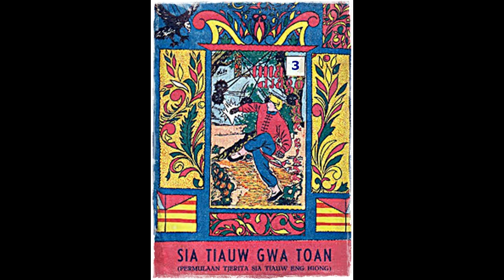Seri Cerita Silat Lima Jago Luar Biasa Jilid 3